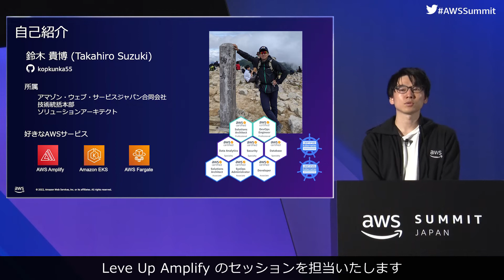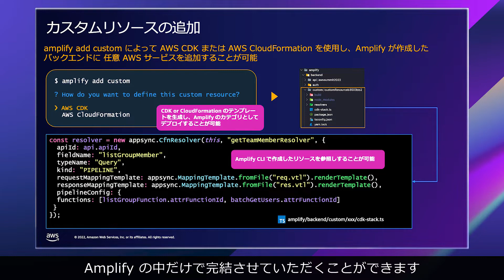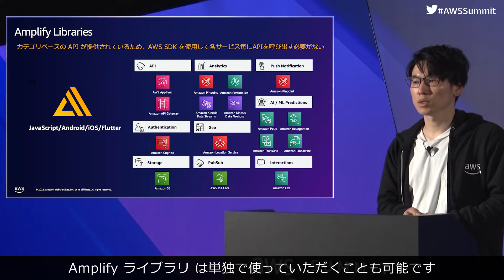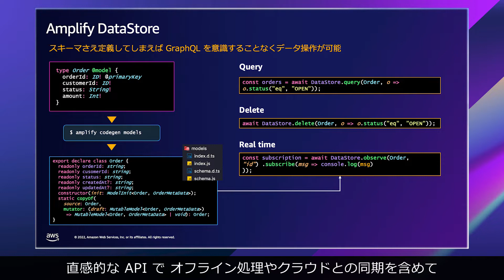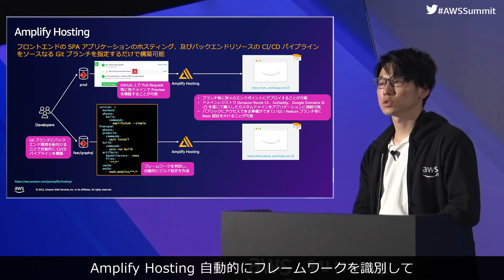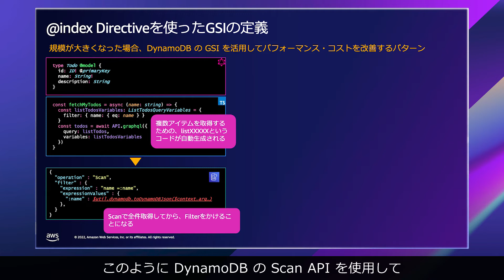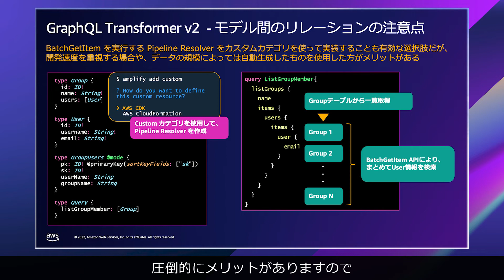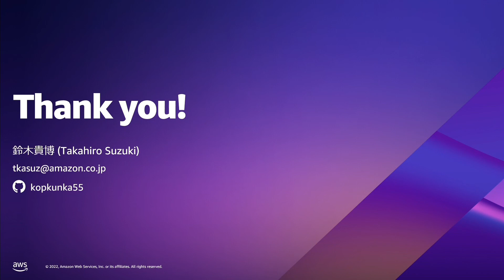Level Up! AWS Amplify〜 爆速かつスケーラブルなフルスタック Web / モバイルアプリケーションの開発 〜(AWS-47)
AWS Amplify ではフロントエンド開発者からバックエンド開発者、 そしてスタートアップからエンタープライズまでビジネスの規模や開発者のロールに依存せず、 アプリケーションの開発を加速するためのサービスです。 このセッションでは Amplify Studio によるフロントエンド開発や、 Amplify Console による SSR や ISR でのホスティング、及び AWS CDK との連携などの発展的な Amplify の使用方法を含めて主要機能を振り返り、後半では以前の GraphQL Transformer v1 から大幅に変更があった GraphQL Transformer v2 に Deep Dive し、スキーマ設計の Tips についてご紹介させていただきます。これから Amplify を使い始める方も、既に Amplify を使って開発されている方のどちらにも知っていただきたい内容を詰め込んでおります。